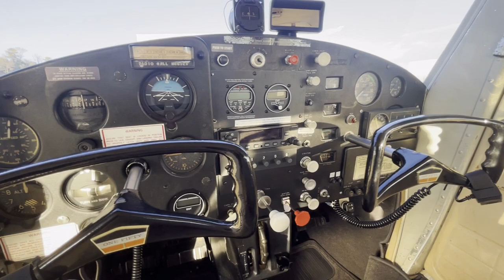1965 Cessna 150F, Reg# N8692S, Ser# 15061992 - Aircraft for sale on ASO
1965 Cessna 150F
Hembree Aviation Sales offered this 1965 Cessna 150F Aircraft for sale on ASO